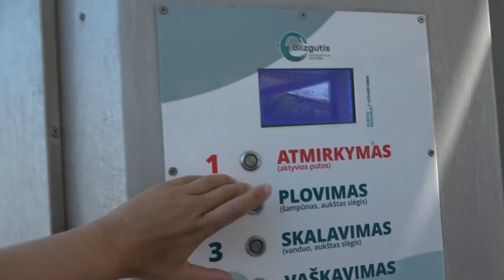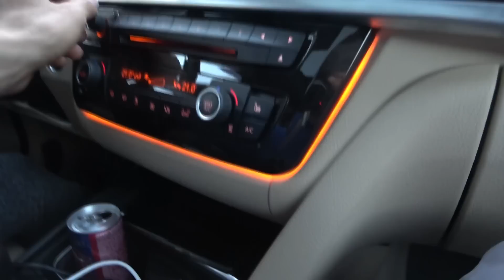Gegužės 12/Supus molinuko stogas/ Močiutė ir pareigūnai/ Vartotojų teisės